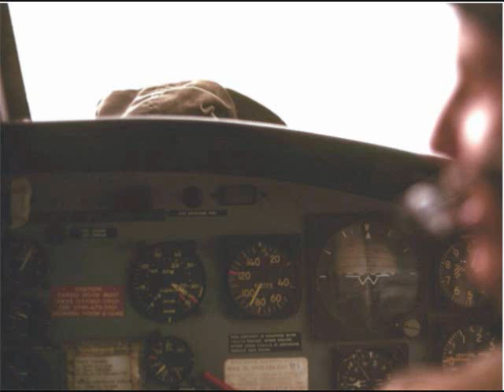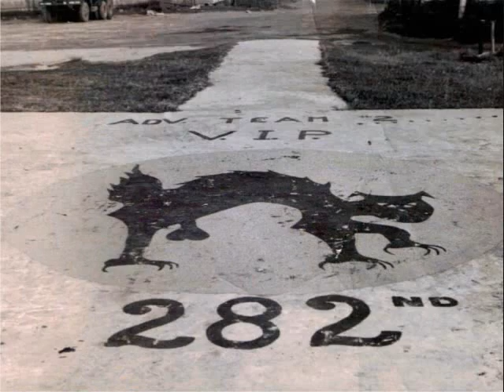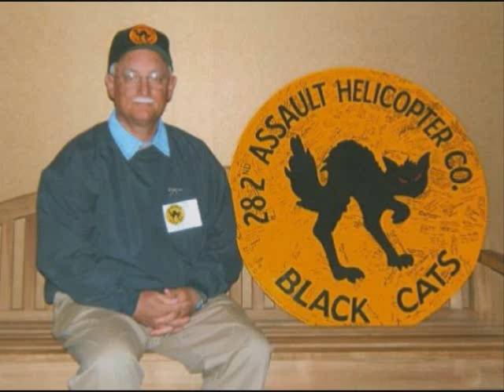282nd Assault Helicopter Company "Black Cats" Marble Mountain Vietnam Hueys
This video was made for and with the help of Veterans and Families of 282nd Assault Helicopter Company. Our Company was based at Marble Mountain Airfield just East of DaNang Main Air Force Base. All of these photos were taken in I-Corps around 1969. The sound track is AFVN Radio and was recorded live on our portable radio at Marble Mt. Airfield.